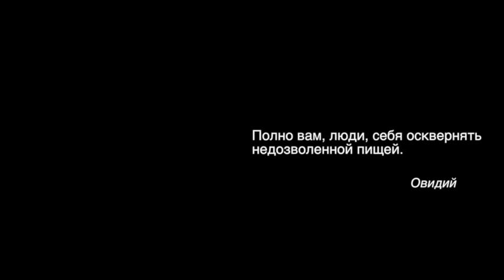Польза яблок, Целебная Кулинария №68